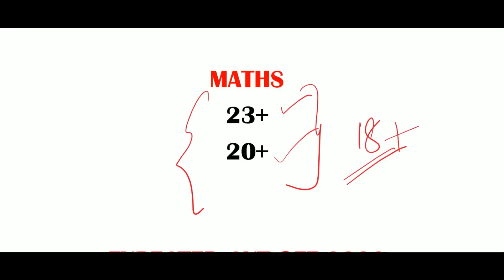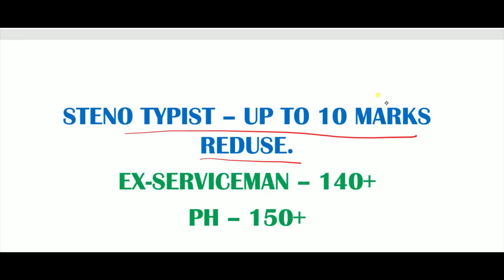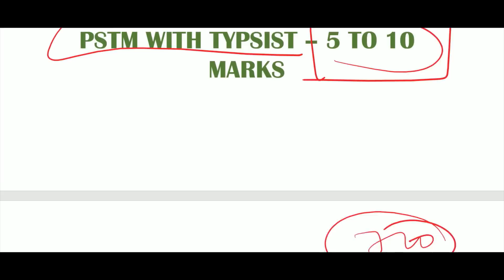tnpsc group 4 exam expected cut off 2022 | tnpsc group 4 exam expected cut off mark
Tnpsc Group4 Exam Cut off 2022 - Prediction Analysis - Sarvam Academy - Tnpsc group4 cut off 2022

tnpsc exam,
tnpsc group4,
tnpsc group2,
tnpsc cut off 2022,
tnpsc group 4 exam cut off 2022,
tnpsc group4 tamil answer key,

cut off for group4 exam,
cut off prediction for group 4 exam,
tnpsc group4 cut off 2022,